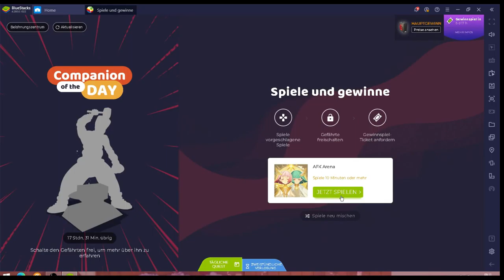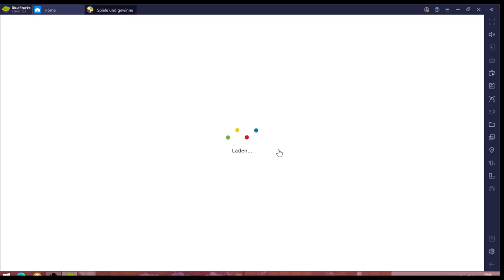AFK Arena #12.04 JndT (BlueStacks)